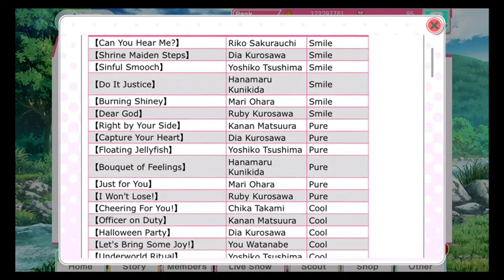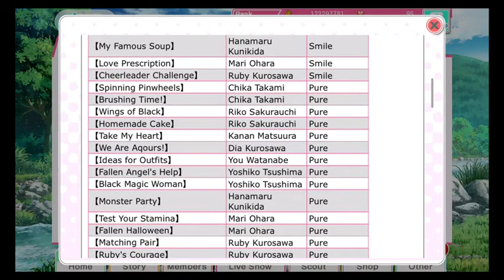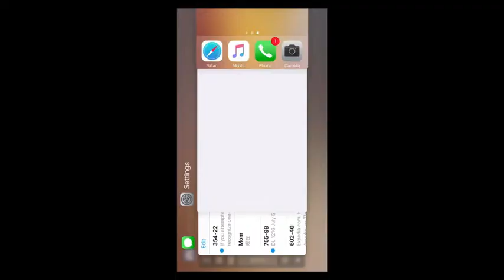LLSIF: Catching the sheep (Animal Hanamaru)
3 months of saving.. and I am back..
Here is my scouting video for Hanamaru
1:20 :49x scouting tickets
9:02 :6x 10+1 scouting tickets
12:00 :Blue tickets scouting
13:26 :Special practice

Q: Why not idolize Hanamaru UR?
A: I need both copies for upcoming event.

Q: Where did you get that many tickets?
A: Mostly from Medley Festival and Challenge Festival drop. then event reward for T1 the event.